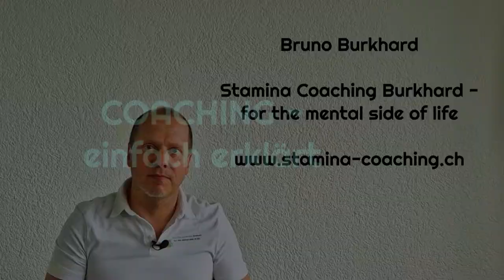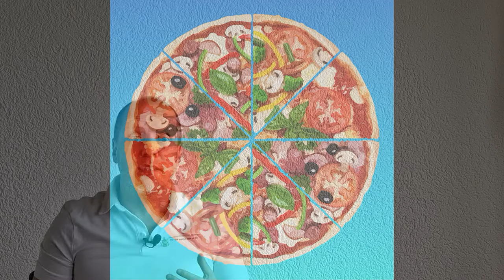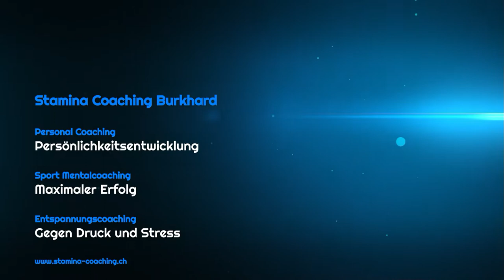Coaching - einfach erklärt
Wieso wirst du nach Ansicht dieses Videos Hunger haben? Und was hat eigentlich Coaching mit Pizza zu tun?

Die Antworten findest du in meinem Erklär-Video zum Thema "Coaching": was ist Coaching, wie hilft es dem Kunden oder der Kundin und wie läuft ein Coaching-Prozess genau ab - all diese Fragen beantworte ich dir in wenigen Minuten. Und ich zeige dir die Unterschiede zu ähnlichen Formen wie Psychotherapie oder Training auf.

Schau dir gerne auch die weiteren Videos auf meinem Youtube-Kanal an.

Aber ich möchte hier keinen Monolog machen, sondern dich auch animieren, mir Themen zu liefern, die dich aus mentaler Sicht interessieren und zu denen du dir gerne einen Input hier wünschst. Lass(t) uns den Inhalt gemeinsam gestalten, so macht "surfen" im Internet gleich vielmehr Spass!
Vielen Dank für dein Interesse und deine Unterstützung!